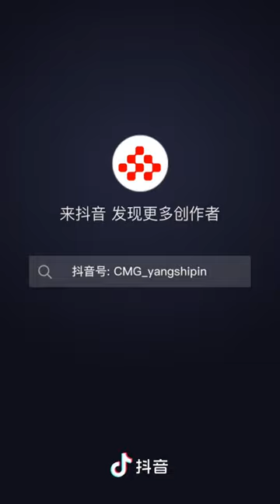撒贝宁踢馆阎维文的《小白杨》 刚开嗓就惊艳了！| 中国音乐电视 Music TV